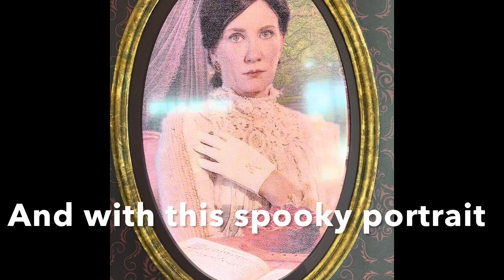A quick trip to Gatlinburg